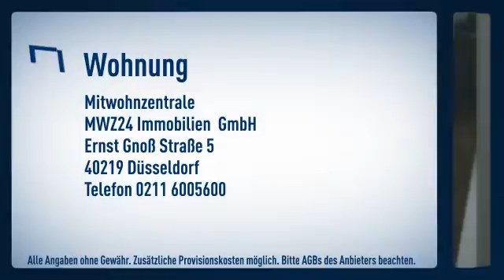Altstadt: möbliertes Apartment mit Balkon im Herzen der Düsseldorfer Altstadt. Wohn-Schlafraum